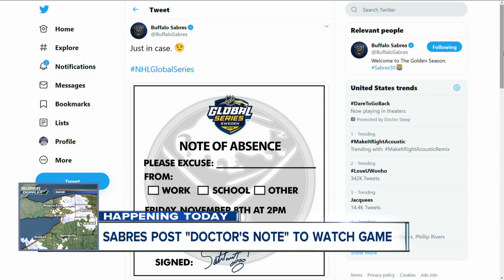Sabres take on the Lightning in Sweden